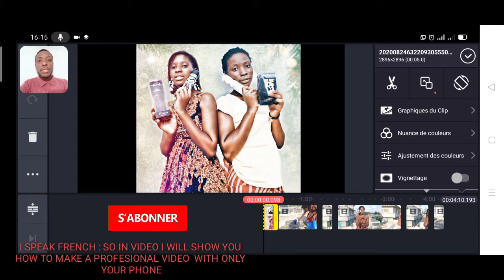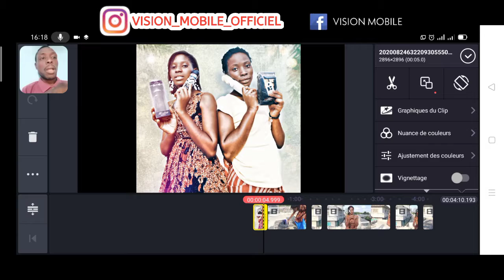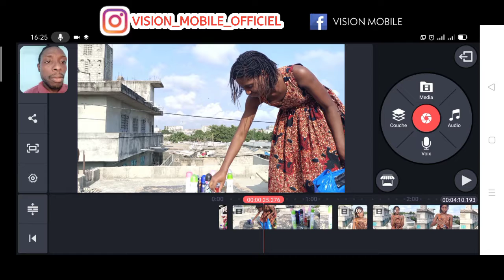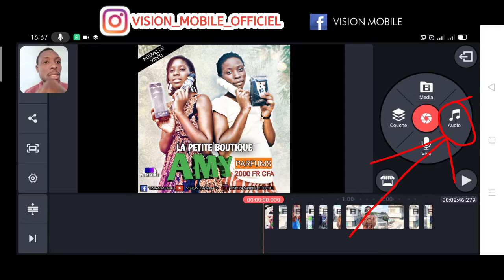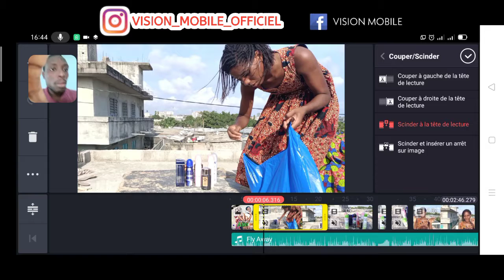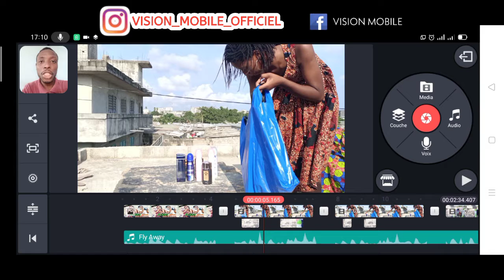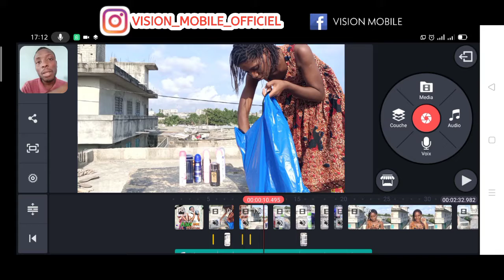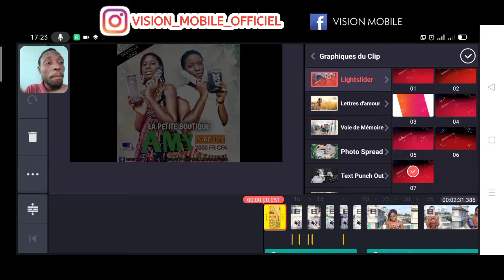Comment RÉALISER UNE PUB Vidéo Avec sa caméra et Android !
tutoriels de base pour faire des montages vidéos pro avec  kinemaster. Vision Mobile vous montre comment réaliser vos propres vidéo. Prenez le temps de suivre.car cette formation va vous permettre de faire vos propres vidéos sans même utliser une caméra, ou un ordinateur

👉Likee: Vision mobile

faite nous un don pour nous aider à avoir des matériels pour être encore plus pro  :

ou contactez nous si vous êtes d'un autre pays
Tippee: